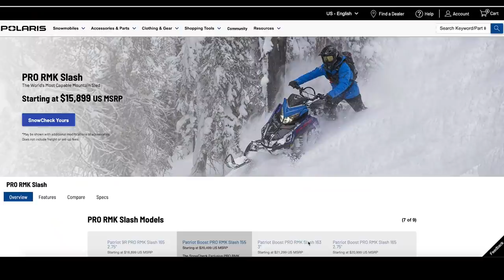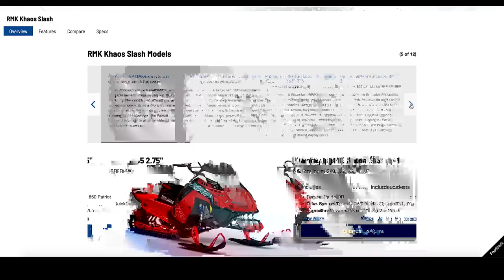2023 Polaris - What you need to know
This week Dan talks through the 2023 launch of Polaris snowmobiles including the exciting new 9R.